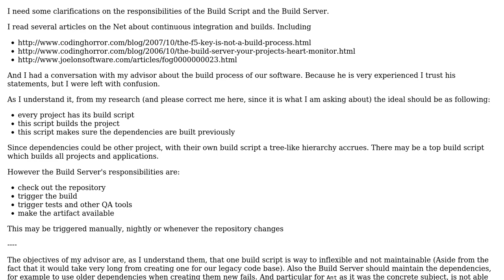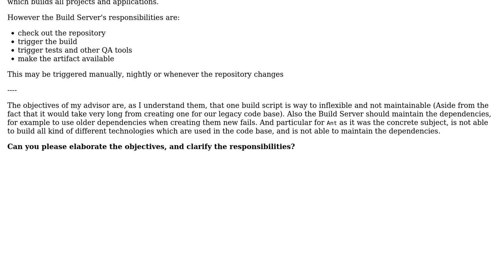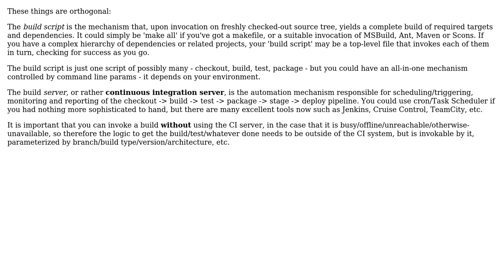Software Engineering: Responsibilities of Build Script and Build Server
With thanks & praise to God, and with thanks to the many people who have made this project possible! You are responsible for your own actions.